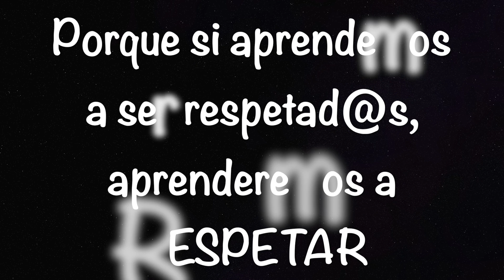Yo soy fuerte ... ¡No es No! La canción Anti Bullyind de Diverplay tiene su propia Coreografía.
Yo soy fuerte, yo soy List@, yo soy importante. Si aprendemos a respetarnos a nosotros mismos, aprenderemos a respetar a los demás. RESPETO ante un No, respeto a la integridad, respeto a ser diferente. Eduquemos a l@s niñ@s y no tendremos que castigar a los hombres. Gran frase que compartimos. No es No y se acabó.
Apréndete esta coreo y corea con nosotros nuestras palabras de poder. Di NO al acoso escolar.
Niños y niñas fuertes.